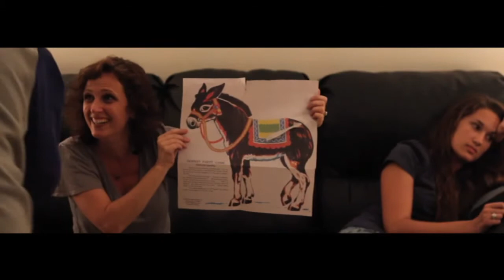Power Trip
2011 48 Hr. Guerrilla Film Competition